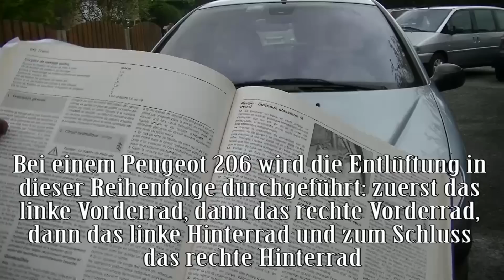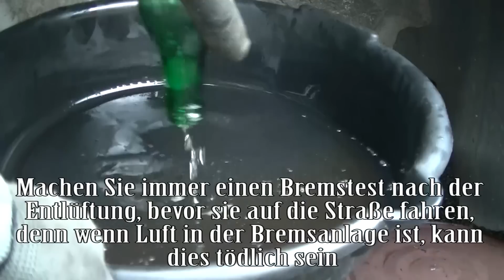Bremsflüssigkeit wechseln und entlüften mit einer Flasche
Wie spült  und entlüftet man eine Bremsflüssigkeit mit einer  25 cl-Flasche. Vorführung auf Peugeot 206. Bremse entlüften. Wechsel der Bremsflüssigkeit. Bremsflüssigkeit wechseln. auto

Dieses Video stellt weder ersetzen eine echte spezialisierte technische Anleitung, und wurde für die Bequemlichkeit und pädagogische Zwecke gemacht. "TutoBuild Deu" macht  keine Gewährleistung jeglicher Art und übernimmt keine  Verantwortung. "TutoBuild Deu" ist nicht verantwortlich für Sach-oder Personenschäden mit Hilfe der Informationen in diesem Video enthalten. Die Verwendung von Informationen, die in diesem Video enthalten ist auf eigene Gefahr.